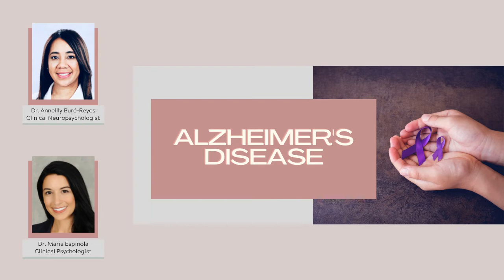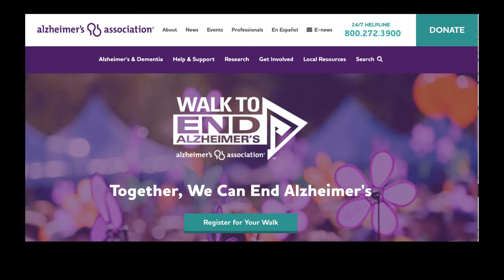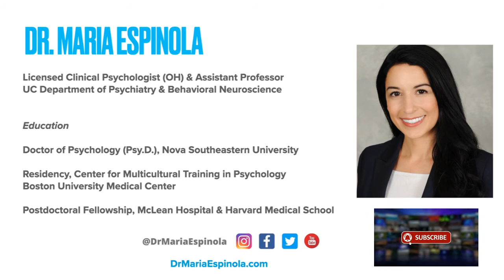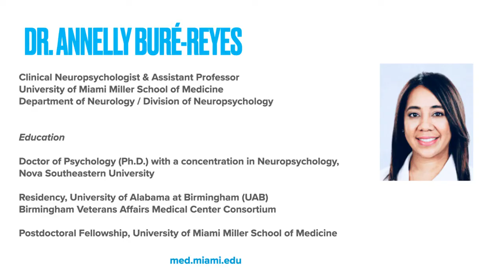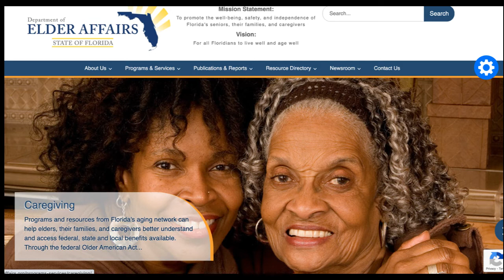Alzheimer's Disease: Helpful Information and Resources for Patients and their Families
In this video, Dr. Annelly Buré-Reyes speaks about dementia and Alzheimer's Disease.

Dr. Buré’s clinical interest includes the assessment of changes in thinking abilities and mood in young adults, middle aged adults and geriatric patients with known or suspected neurological conditions using comprehensive neuropsychological tools. She also conducts pre and post-surgical evaluations with candidates for Deep Brain Stimulation (DBS) surgery for the treatment of movement disorders including Parkinson’s disease (PD) and essential tremor.

Her research interest includes understanding the influence of cultural factors and educational attainment on neuropsychological test performance. She has been involved in multiple ongoing research projects that include frailty and cognition, evaluation and intervention of cognitive impairment in multiple sclerosis, and mood and cognitive decline in PD.

Dr. Buré also participates in community activities with the Latino Center on Aging and has been involved with psychoeducational programs, conferences and radio show for the Spanish-speaking community, caregivers, and professionals.

Biographical Information/Education: Dr. Buré was born in the Dominican Republic and moved to Puerto Rico with her family at age 14. She attended the University of Puerto Rico (UPR-Rio Piedras) and graduated Magna cum Laude with a bachelor’s in psychology. She earned a master’s degree in general psychology from the University of North Carolina Wilmington (UNCW). She moved to Florida to pursue a Ph.D. in clinical psychology with a concentration in neuropsychology at Nova Southeastern University (NSU). She completed her pre-doctoral internship training at the University of Alabama at Birmingham (UAB)/ Birmingham Veterans Affairs Medical Center Consortium. She worked as a graduate student assistant at the University of Miami Miller School of Medicine Division of Neuropsychology prior to completing her internship, and returned as a neuropsychology postdoctoral fellow in 2016. After completing her fellowship in August 2018, she joined the Division of Neuropsychology as a faculty member and she works providing clinical services in UHealth Boca Raton in English and Spanish.

Recommended book